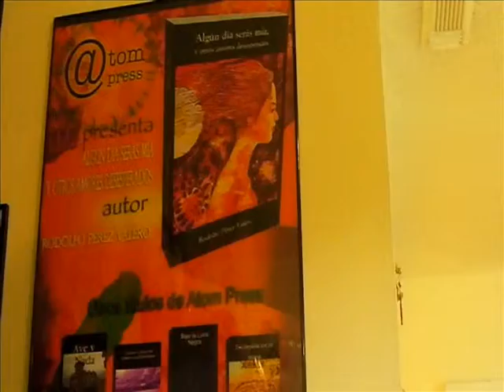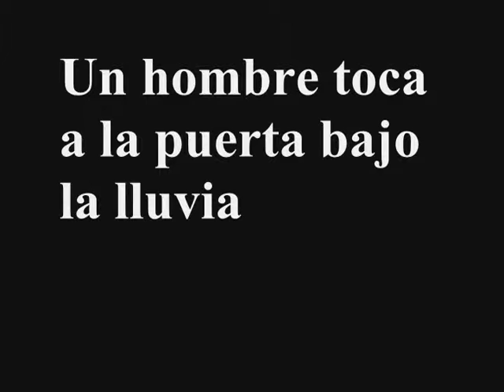Perez Valero en confrontacion.wmv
Segundo video de la entrevista a Rodolfo Pérez Valero sobre su trayectoria literaria en Miami y su publicación por Plaza & Janés.